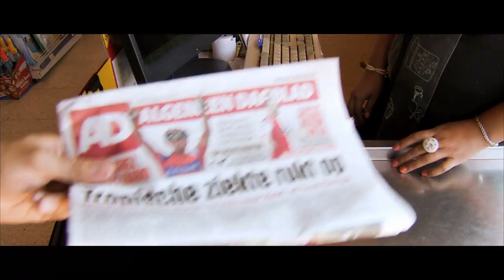Tucán HD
Video Camping Tucan 2012

Lloret de Mar es un municipio de la comarca de la Selva, en la Costa Brava en la provincia de Girona, junto al Mar. Su situación estratégica en el sur de la Costa Brava hace que Lloret sea un punto de encuentro ideal, al que se llega en una media de 1,5 horas desde cualquier punto de Europa. Lloret de Mar está situado en el extremo nororiental de la Península Ibérica, en Cataluña. Lloret es uno de los destinos turísticos más importantes del sur de Europa, situada en un entorno privilegiado como es la Costa Brava, a 70 km de Barcelona ya 34 km de Girona. Las principales conexiones por carretera con Lloret son la autopista AP-7 (salida 9), la autopista C-32 (Salida Blanes) y la carretera N-II. Si viene por el aire, las opciones son el aeropuerto de Barcelona, a tan sólo 93 km y el aeropuerto de Girona, a 29 km de Lloret de Mar. Lloret ocupa un término municipal de 48 km2.

CAMPING TUCAN
Ctra. de Blanes a Lloret
17310 Lloret de Mar